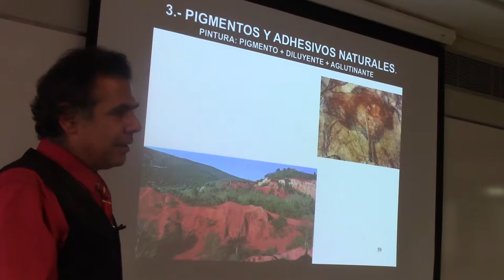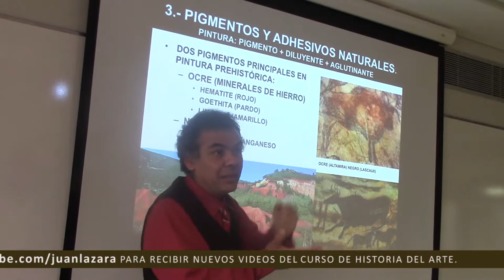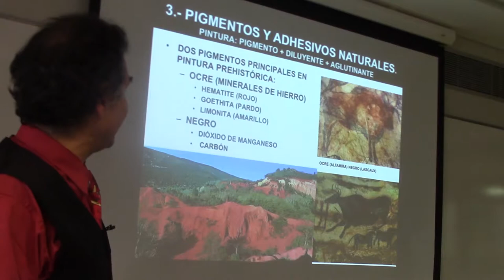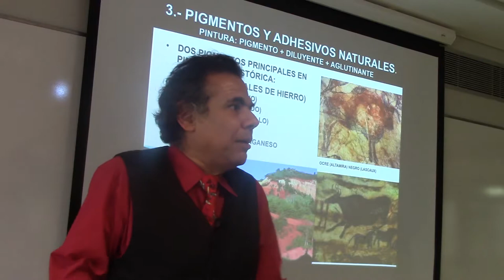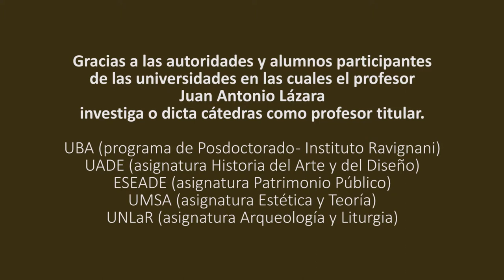18 PIGMENTOS Y COLORES EN LA PREHISTORIA POR EL DR. JUAN LAZARA